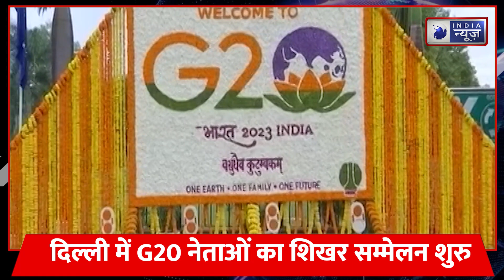G 20 Summit 2023 : भारत आते ही फर्राटेदार हिंदी में जवाब देने लगे विदेशी मेहमान | India News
G 20 Summit 2023  : भारत आते ही फर्राटेदार हिंदी में जवाब देने लगे विदेशी मेहमान! video वायरल , दिल्ली कहीं न बन जाए अंतरराष्ट्रीय खेमेबंदी की गवाह | India News Rajasthan